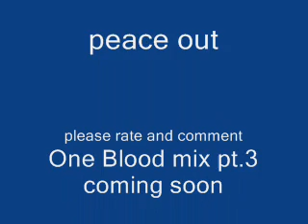Game ft.Cyssero,Tupac,Lil Wayne,Mack Maine,& Ja Rule One Blo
second one blood mix pt.3 comming soon